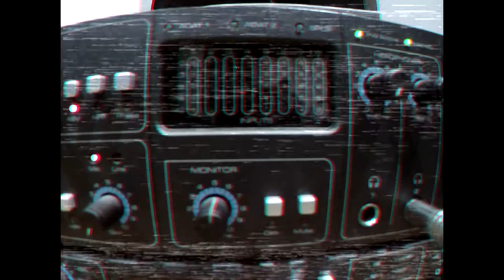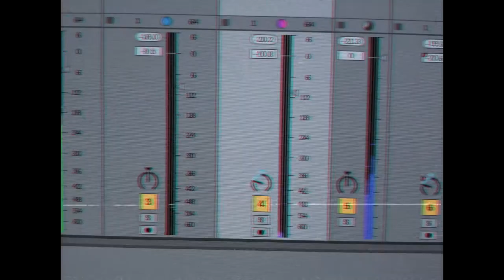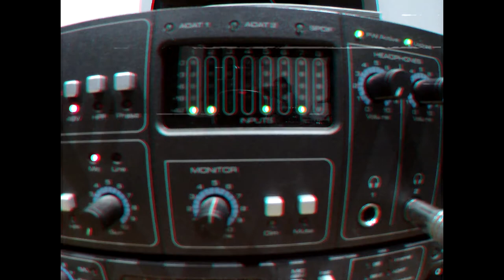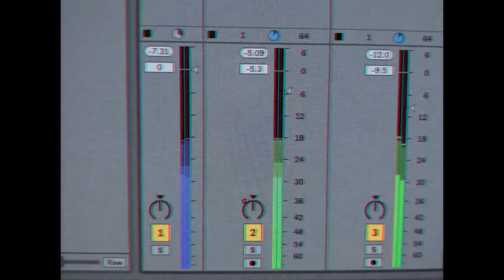Reapchord (Instrumental)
Arranjo, composição, gravação, mixagem, masterização, imagens e edição: Luciano Matuck (Matuck Studio)